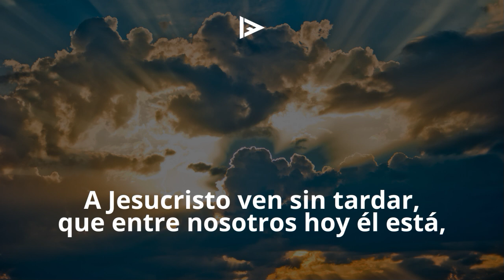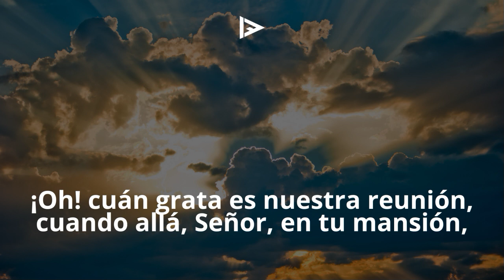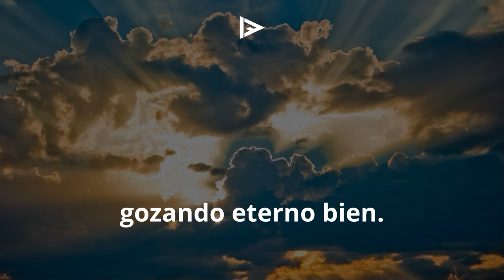A Jesucristo ven sin tardar - PISTA KARAOKE tono si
Comentá si te gustaría tener la Pista de esta alabanza!